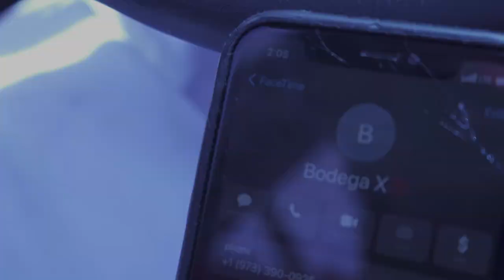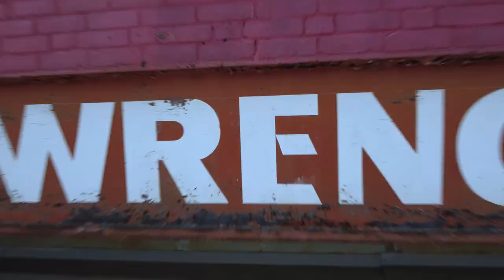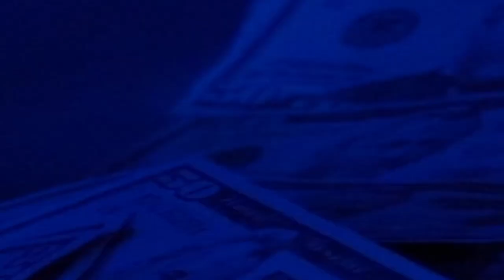Bodega X - On My Own (Dir By Proof)